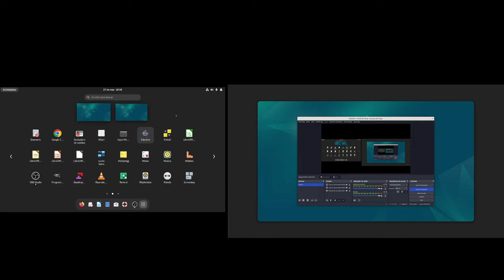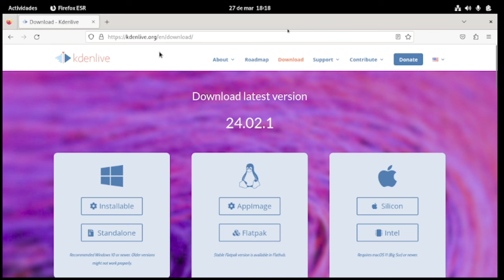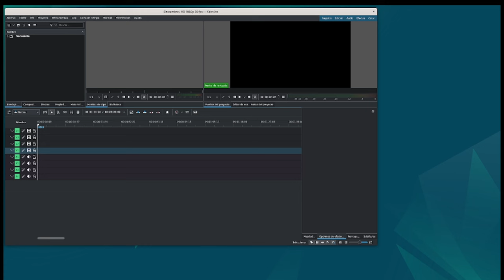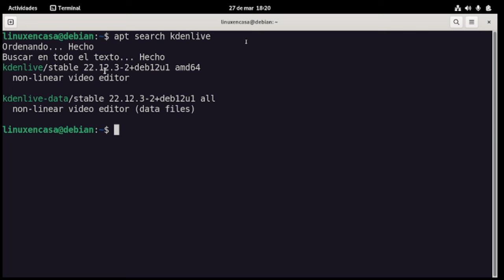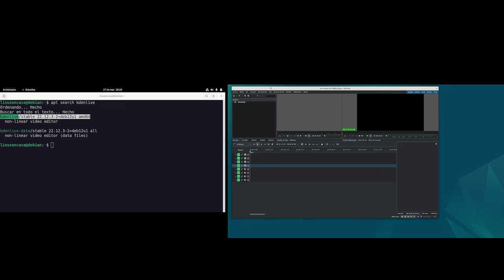Qué hago si me falla una aplicación en Linux?